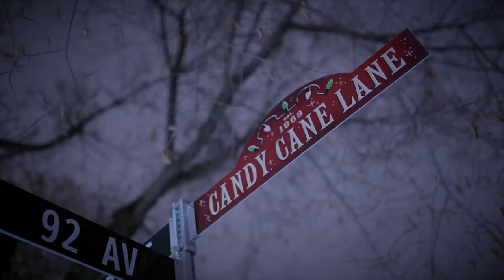New faces on Candy Cane Lane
Candy Cane Lane 2021 is now open! Local artist AJA Louden created a colourful mural of Michelangelo, Donatello, Leonardo and Raphael, better known as the Teenage Mutant Ninja Turtles, on the corner of 93rd Avenue and 148th Street. Take a look at how the project came together and when you stop by to check it out in person, remember to bring a donation for Edmonton's Food Bank.

Learn more about the artist, the homeowner and the larger-than-life spray painted mural